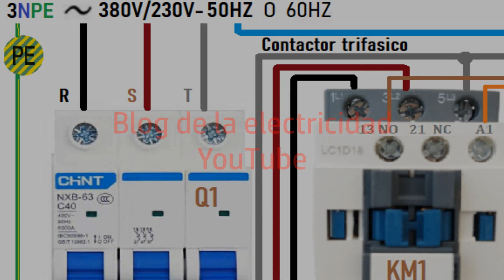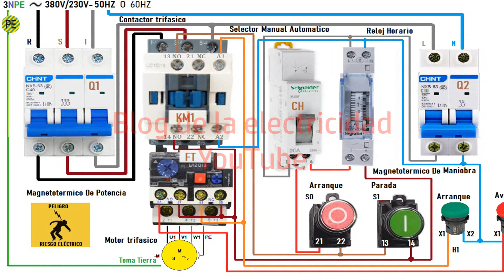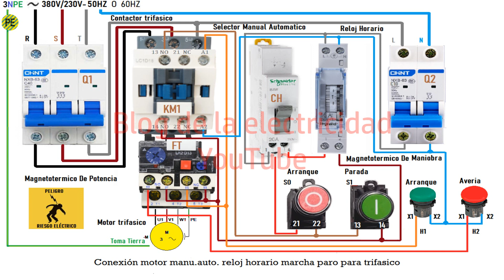Conexión motor manu auto reloj horario marcha paro para trifasico